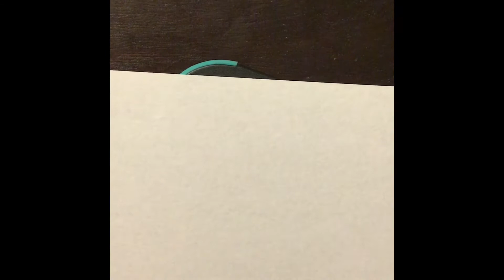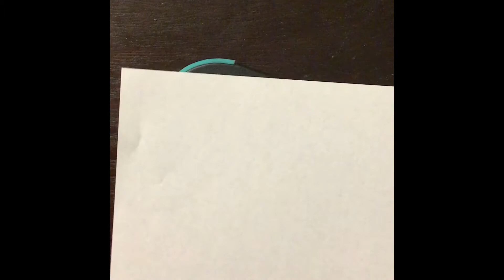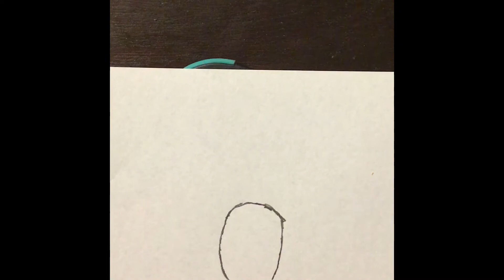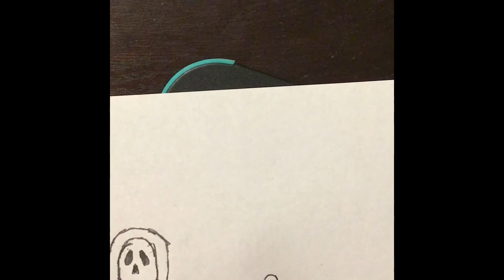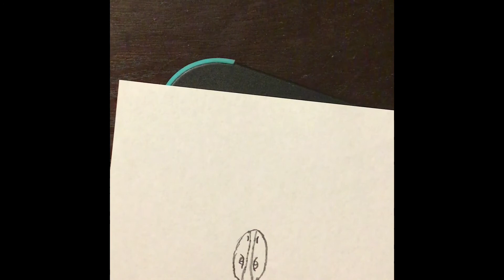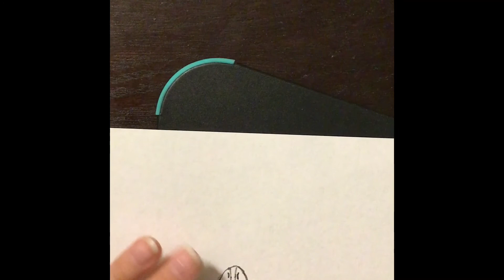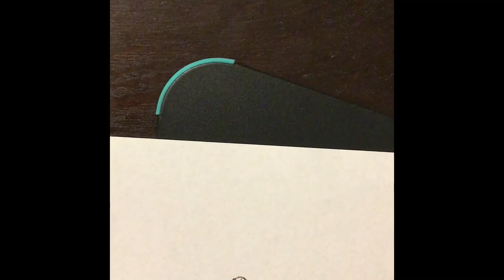Today we drew Dinosaurs, lizards, and more!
This video is about me drawing pictures that I like to draw